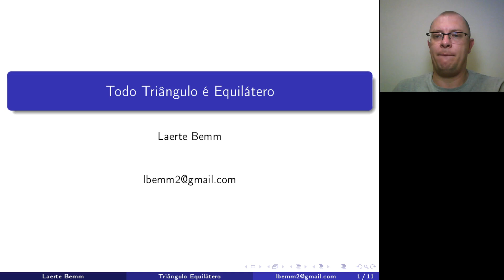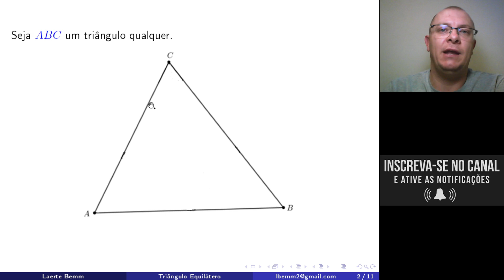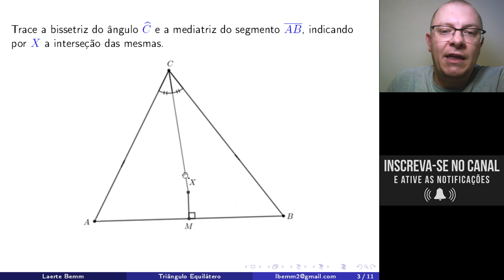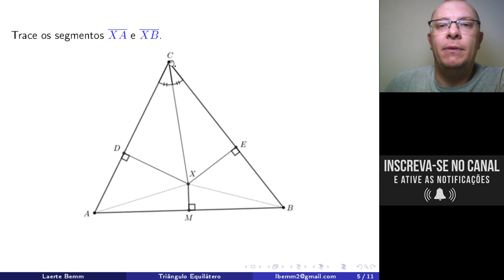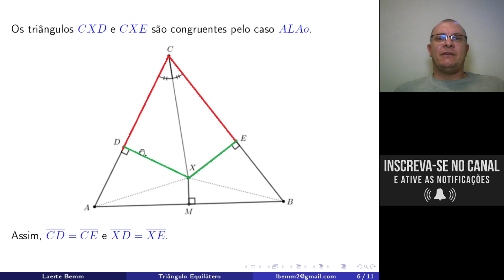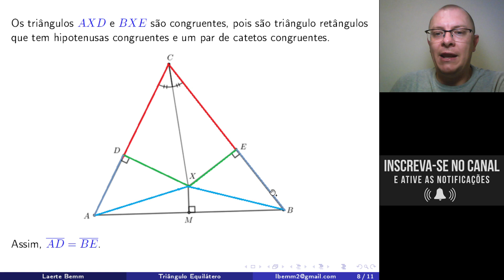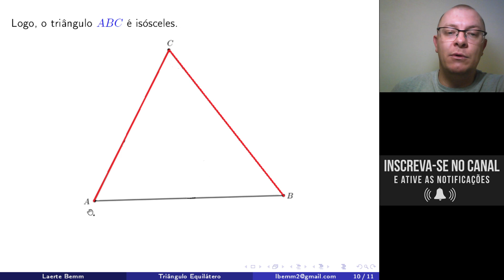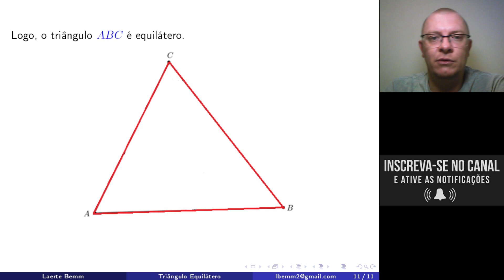Todo Triângulo é Equilátero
Nesse vídeo, mas mostrar que todo triângulo é equilátero.